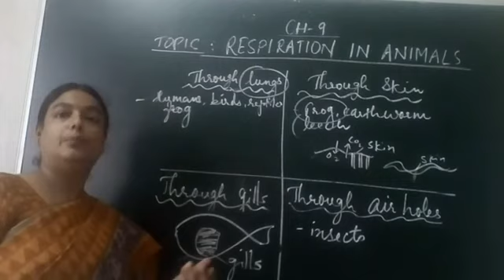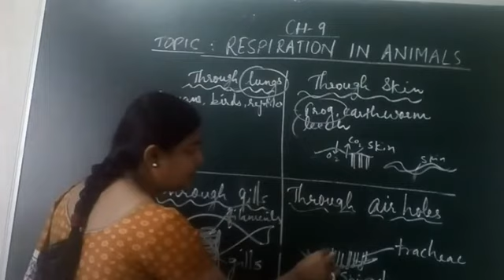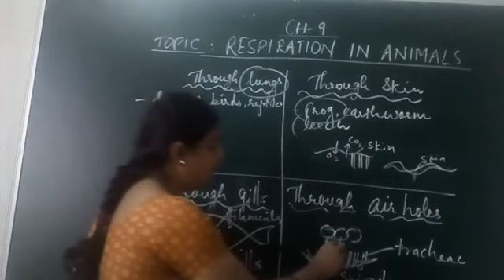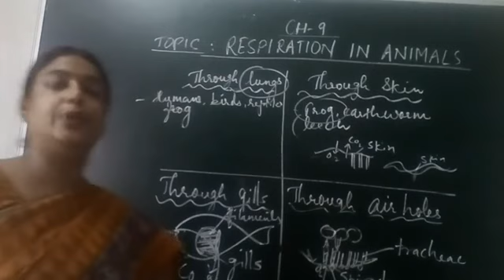CLASS 7,CHAPTER 9 RESPIRATION(IV)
Video from Monali